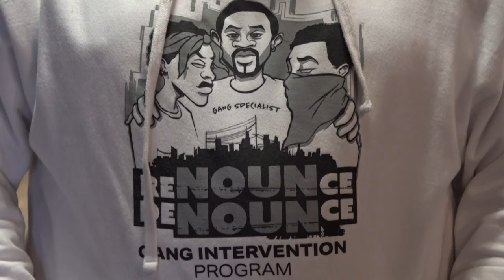Gang intervention program celebrates its first graduating class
"Renounce Denounce" celebrated its first graduating class of students from their 10-week gang intervention program.